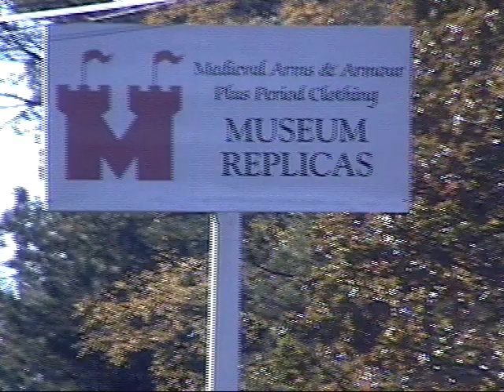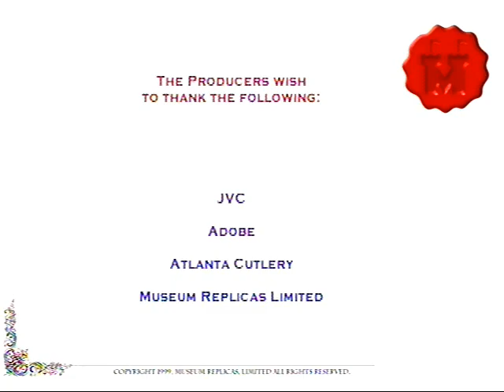Museum Replicas 2000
Better resolution copy from the original.  My first full video editing effort in Adobe Premiere way back in 2000. I shot this footage in Atlanta, GA.